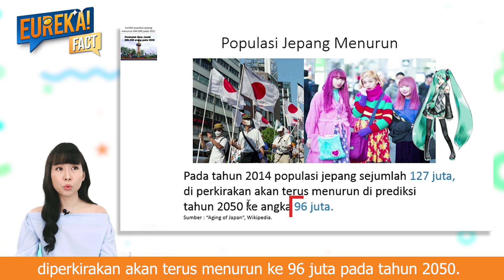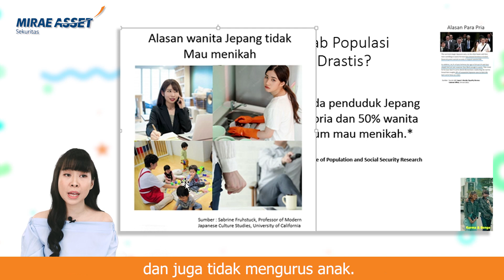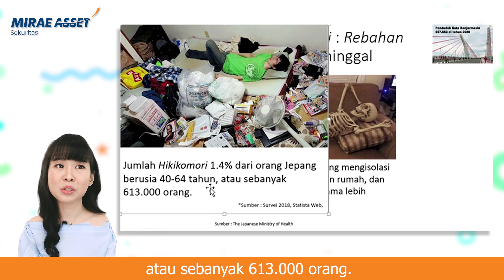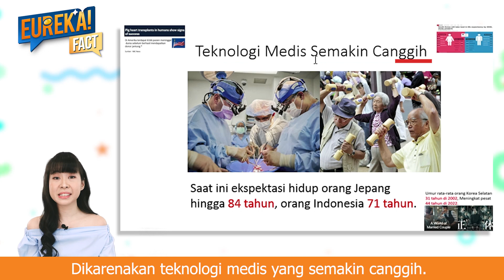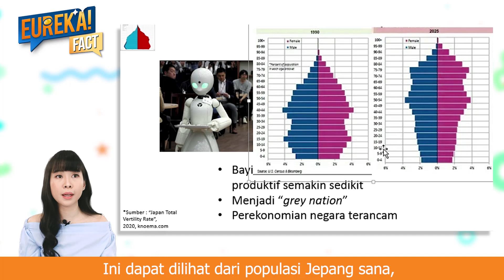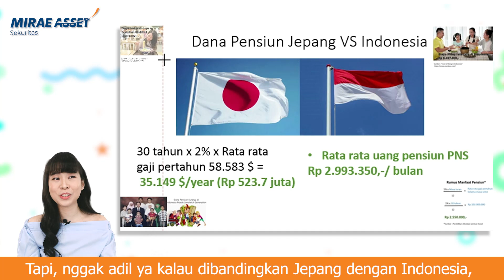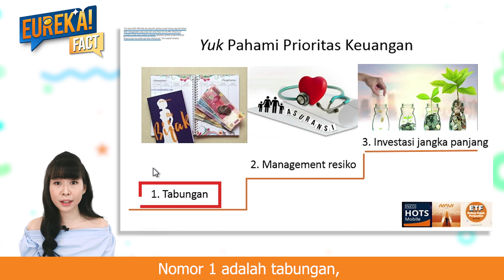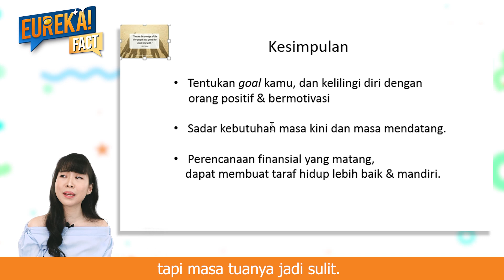Kenapa di Jepang Banyak Jomblo Ya?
Saat ini generasi di Indonesia mulai beragam. Setiap generasi punya pandangannya sendiri terhadap masa dewasa dan gol mereka di masa tua. Ada yang merasa bahwa bekerja itu penting, ada juga yang tidak. Lalu, pandangan mana kah yang sedang marak di masa sekarang? Dan bagaimana caranya menata masa depan agar keuangan lebih tertata?

Simak semua penjelasannya di youtube Mirae Asset Sekuritas!